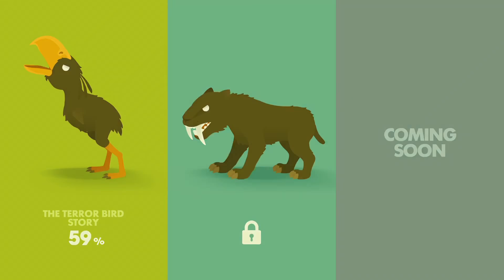The SMILODON Story Unlocking in Big Hunter Game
In this video i am going to unlock the last and most dangerous story The SMILODON Story of Big Hunter game.